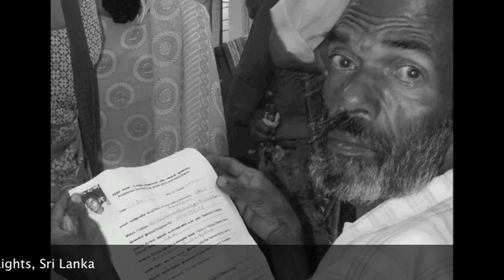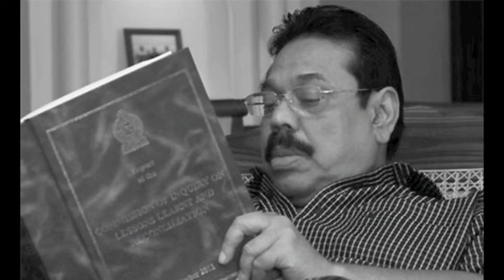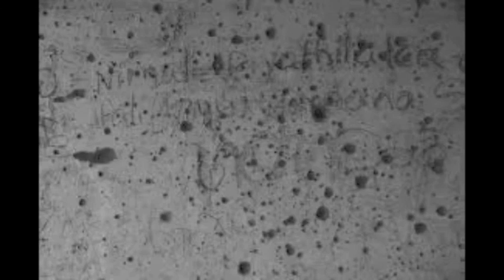Minister Vasudeva Nanayakkara -LLRC Report and Sri Lanka Political Parties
Political Parties Representatives talk about LLRC -Mr. Vasudeva Nanayakkara, Democratic Left Front